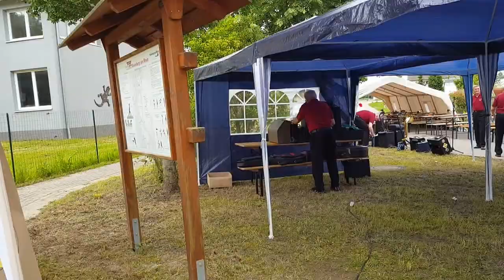Neuburgerfest 2016 Teil 2